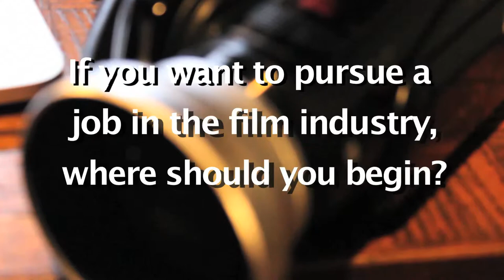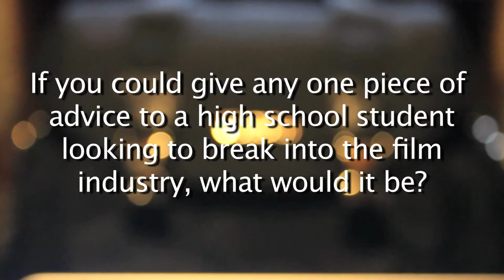Breaking Into the Film Industry- A student documentary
A documentary we made at our audio/video film production class at GASC.